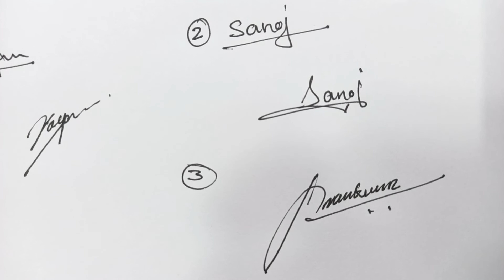Jayan Name Signature Style | J Name Signature Styles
Pay Rs 100 for 3 signatures
UPI ID - vabhishek55@axisbank